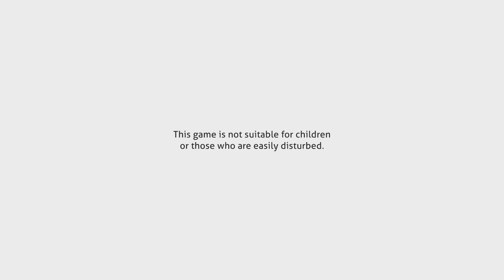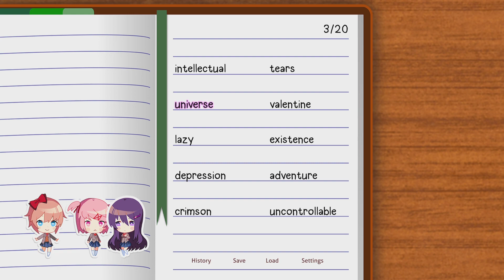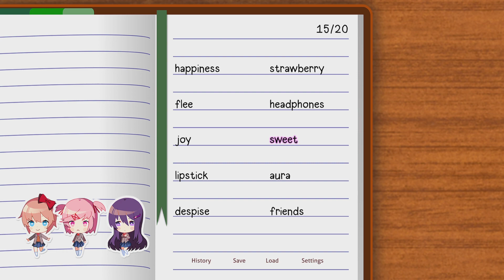Doki Doki Literature Club Plus_ part 1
I'm so happy to finally play this game. It'll be how I like it this time insted of watching Jay played it years ago.